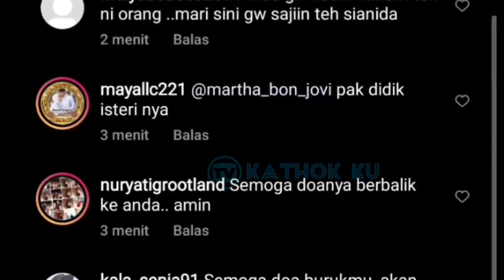Disebut Gak Lama Bakal CERAi❓ Kabar Terbaru Leslar di Turki Baru 2 Ini.,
Jangan Lupa: _
Thankz!!..